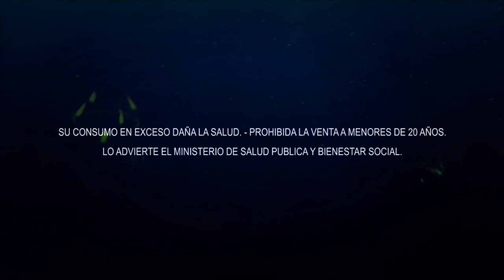Brahma Waterland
Creamos, producimos, bailamos y nos sumergimos a un mundo de fantasía en Brahma Waterland, la fiesta del año. ¡Gracias Brahma Paraguay por la confianza!

Cobertura: El Bagre Producciones